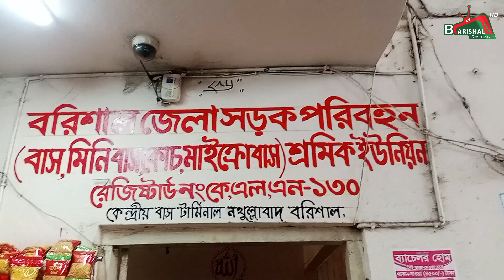বিএনপির গনসমাবেশই কি বরিশালের এমন বেগতিক দশার প্রধান কারন?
বিস্তারিত ভিডিওতে,